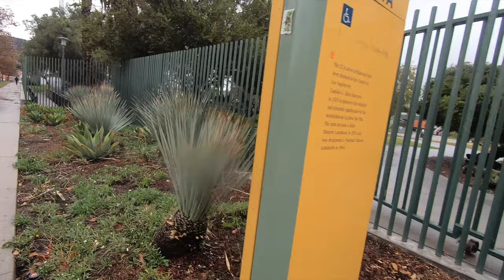RAINY LOS ANGELES WALK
Miracle Mile / Museum Row